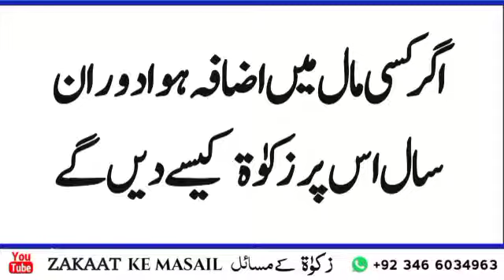Agar Kisi Mal mein azafa ho Dur Aane Sal is per zakat kaise denge||By mudssar salfi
اگر کوئی اپنے مالوں کی زکوٰۃ نہیں دے گا تو وہی مال ازدہے کی شکل میں ان کو ڈسے گا اور روز قیامت وہی مال پگلا کر ان کی پشتو اور پیشانیوں پہلو پر ڈالا جائے گا اگر کسی نے جانوروں کی زکات نہیں دی تو روز قیامت وہی  جانور اس کے اوپر سے گزارے جائیں گے

Zakat ke masraf kaun hai,